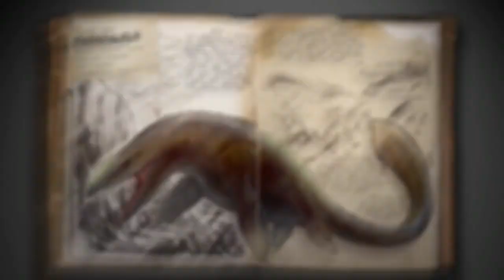mosaurus ark vs all round part8